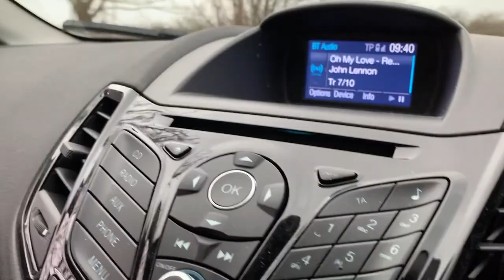Vlog 56 - Stuck in traffic for hours so I vlogged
Check this out - I've decided to be a proper artist and give myself creative constraints to see what I can do. Here's one where the entire vlog is in the car. No really. If Tom Hardy can do it in Locke, I can do it here. Bring on the traffic jams, son.